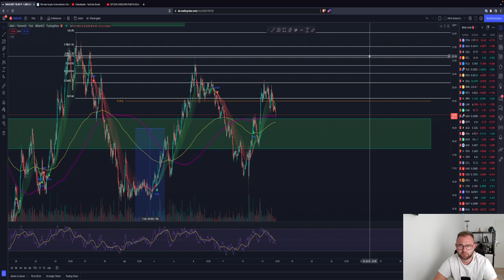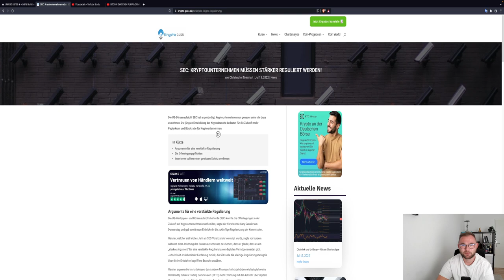BITCOIN KORREKTUR?!🚨 TRADES LAUFEN BEI BTC & ALTS🎉 KOMMEN JETZT 18.500 USD? ETH XRP AVAX UNI ALGO